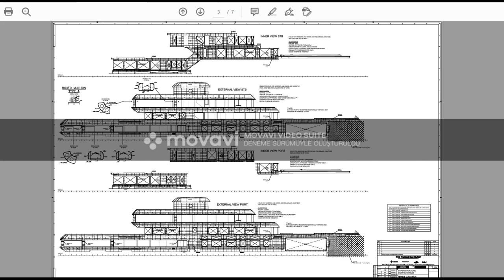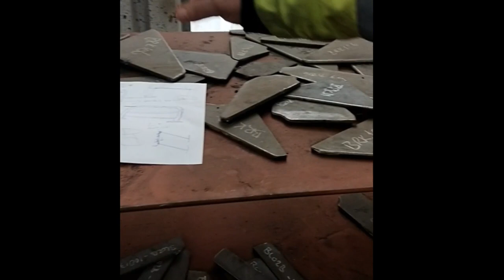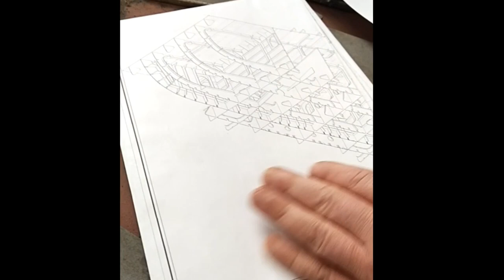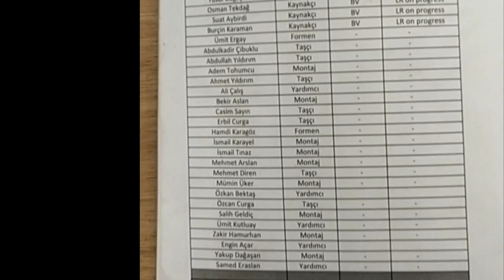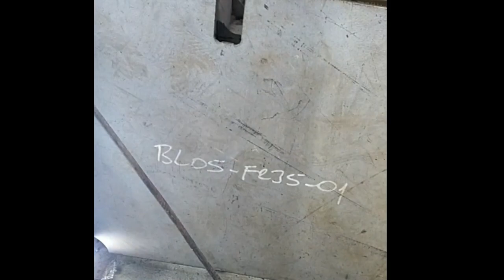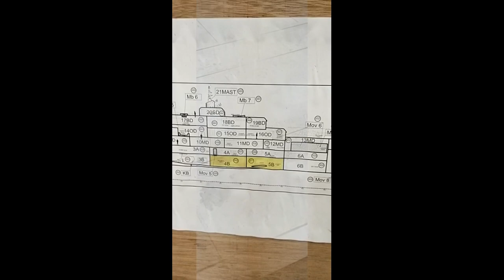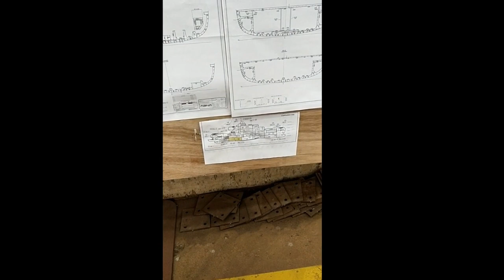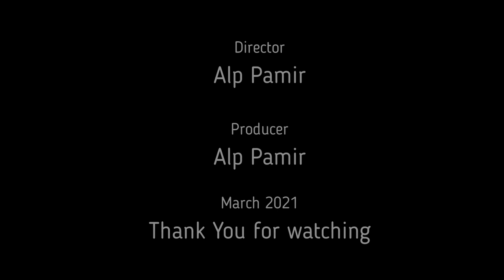72 meter Yacht Production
72 meters of a Super Yacht production of Steel Hull and Aluminium Superstructures. The project is under construction now in Yalova -Turkey.
This project is started on January 2021 and will be delivered November 2021. The video will continue with the following stages in coming months.